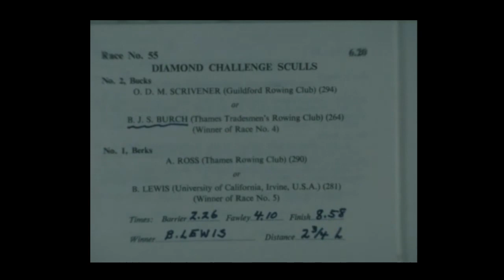1980 HRR Diamond sculls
Original film footage taken by Lucius H Biglow and used with permission of John Biglow (Yale University and USA).

Video from Henley Royal Regatta 1980 Diamond Challenge Sculls showing clips from 3races.
In 1980 many Western nations boycotted the Moscow Olympics, including the USA, Norway and Argentina. Many countries oarsmen and scullers competed at Henley Royal Regatta to make up for the disappointment of missing the Olympics